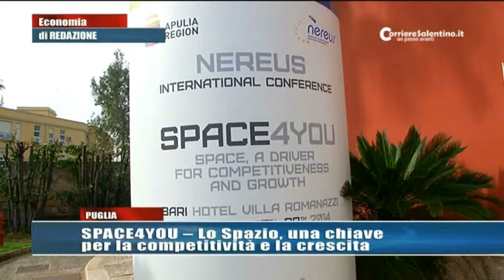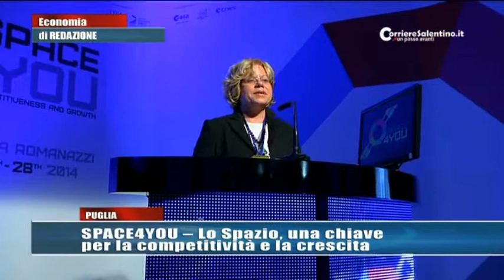Aerospazio, la Puglia ci crede e vuole investire